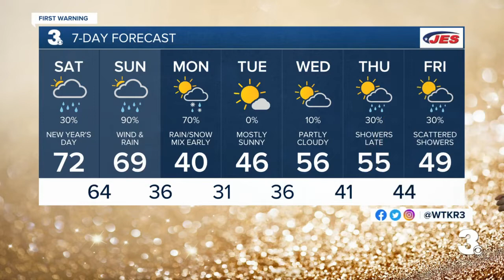Saturday Morning Webcast